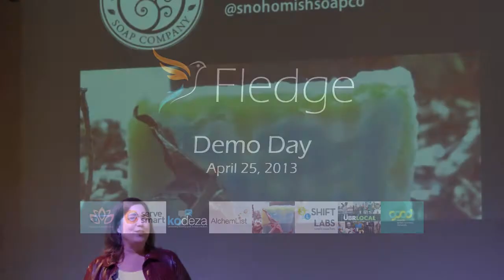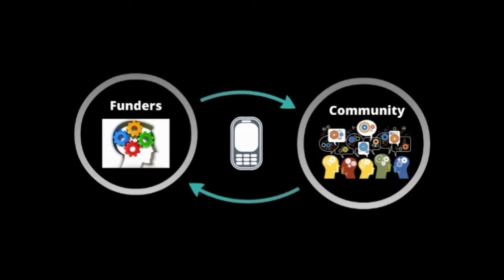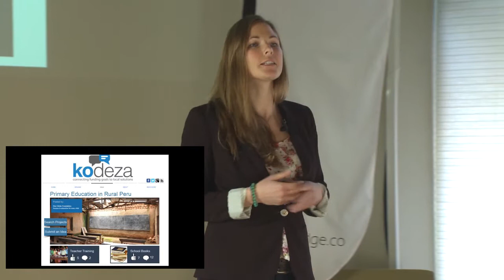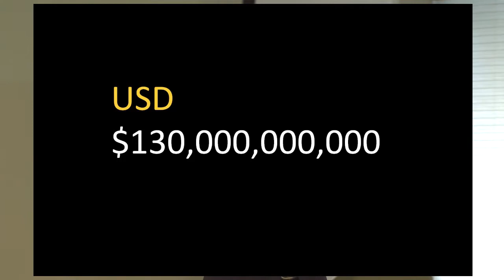Kodeza - Fledge2 Demo Day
Non profits want to do good, but too often just do, without tapping into the wisdom of the community itself for solutions.